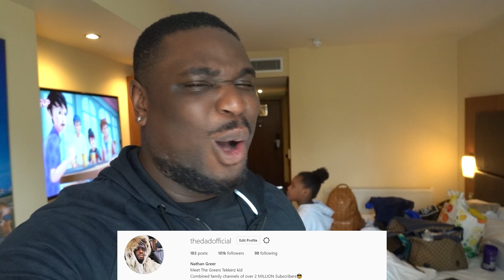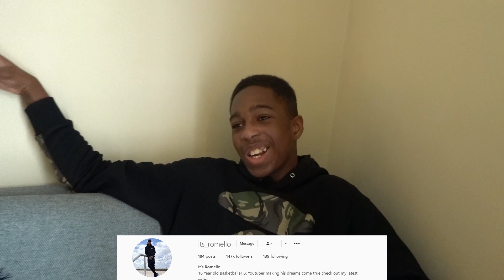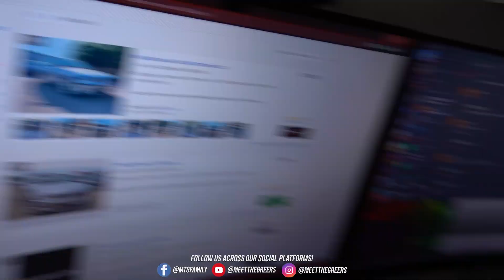THEY WANTED TO GO HOME!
Follow us
West Bromwich
B70 1GH